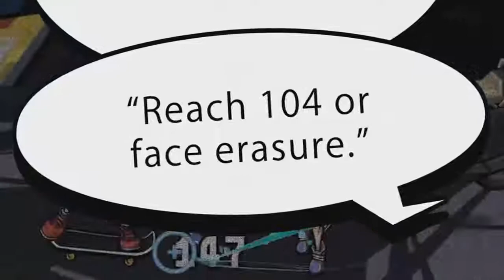The World Ends With You - Final Remix (Nintendo Switch) Reveal Trailer